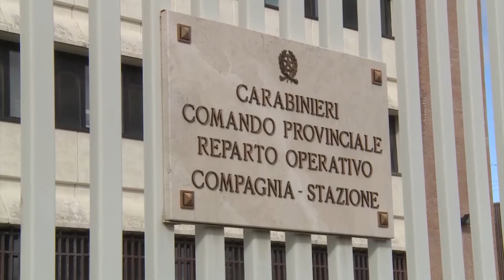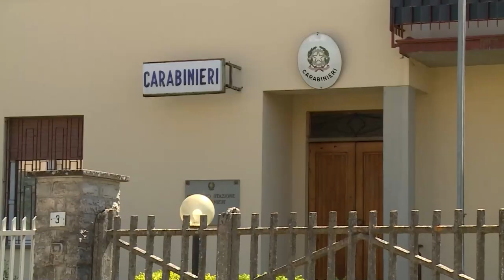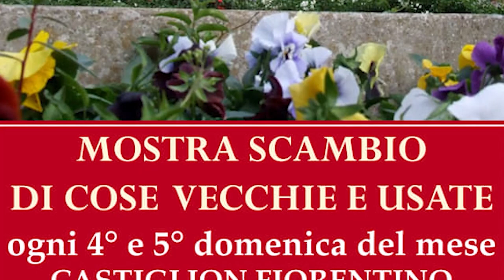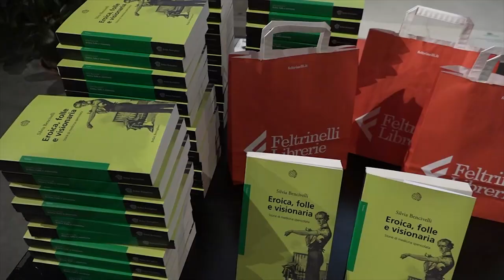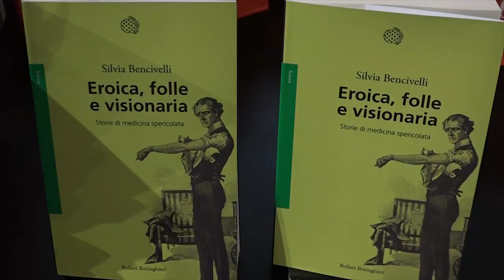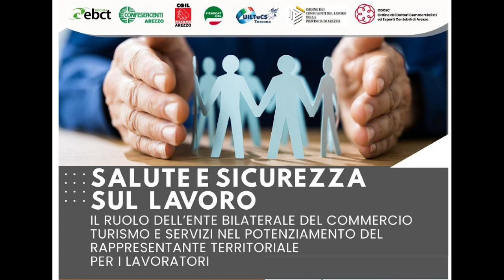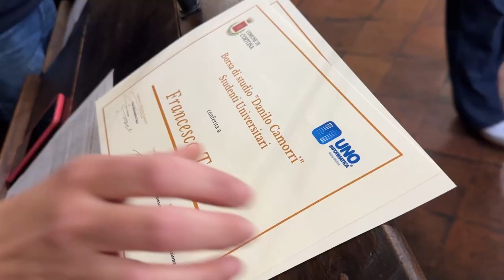Cronaca Aretina del 15/04/2024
Sommario

Camion si ribalta in A1: nuovi disagi al traffico. Interessato il tratto tra Chiusi e Valdichiana

Operazioni mirate dei carabinieri in Valdichiana: un arresto e 5 patenti ritirate per guida sotto effetto di droga o alcol

Il prezzo del metallo schizza alle stelle preoccupazioni in vista di Oro Arezzo

Mercato delle Pulci: successo a Monte san Savino, ora il progetto si sposta anche a Castiglion Fiorentino

Vittoria al foto finish per l'ACF Arezzo, che si aggiudica punti importanti in chiave salvezza

L'Under 15 dell'Arezzo vince il campionato: soddisfazione di allenatore e dirigenza